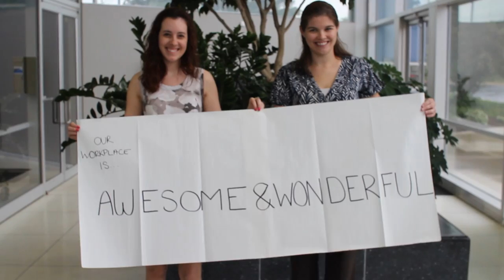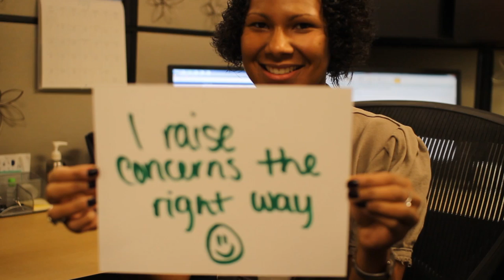Credit Acceptance Core Values: P.R.I.D.E.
Core Values of Credit Acceptance, as explained by team members who work there!